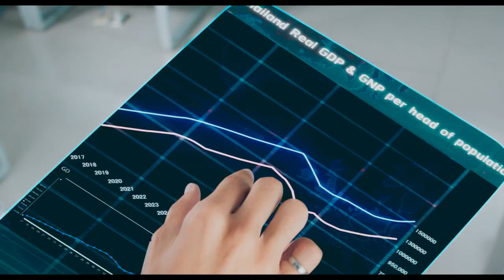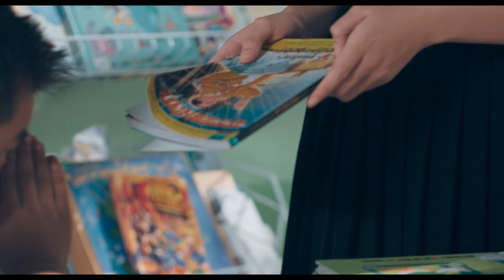Rangsit University International College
Have you ever had a DREAM...